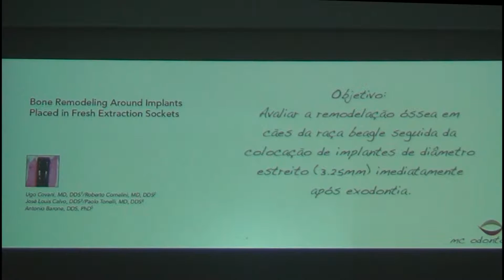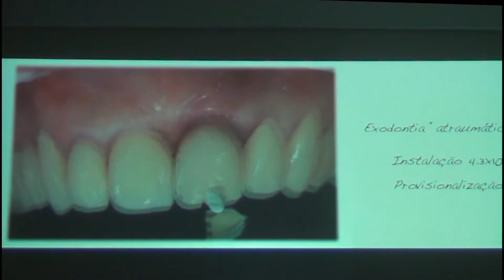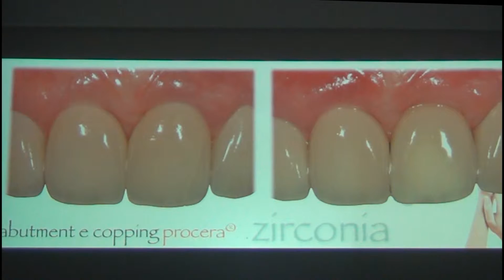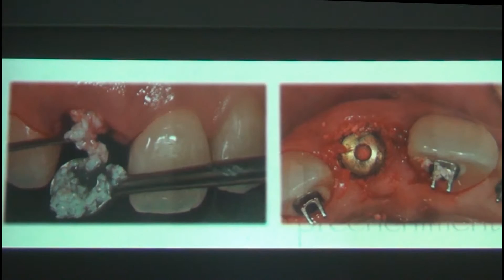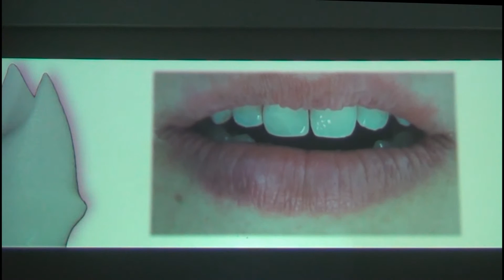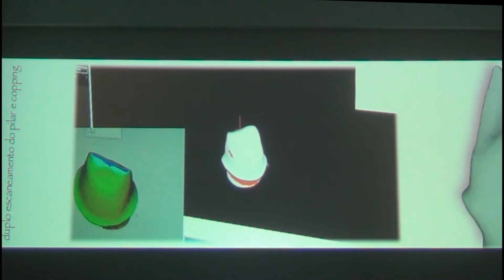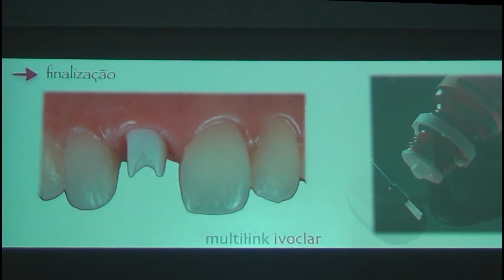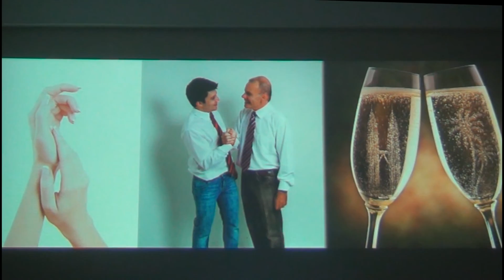Protimplant & Study Club Miguel Monteiro de Carvalho Filho 3/3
Constantemente estamos sendo bombardeados com uma série de conceitos e métodos para  fazer com que o resultado final de implantes instalados na área do sorriso sejam imperceptíveis aos olhos do observador.

E como, mais do que ninguém, nós dentistas somos extremamente críticos no que diz respeito a isso (muitas vezes mais até do que o próprio paciente...), apresento a vocês mais uma palestra brilhante do Prof. Miguel Monteiro de Carvalho Filho. Com sua vasta experiência nessa área, procura nos mostrar alguns aspectos em como podemos alcançar esses resultados que esperamos para nossos casos.

Esse é o terceiro de uma sequência de 3 vídeos dessa aula apresentada em dezembro de 2012 no Rio de Janeiro.